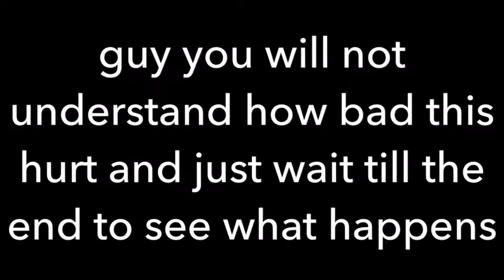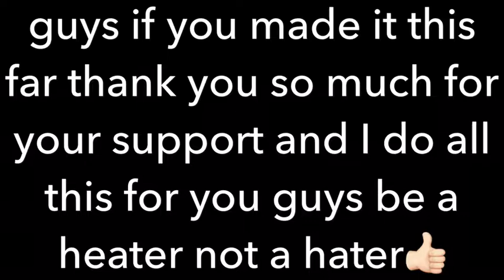100 LAYERS OF TAPE (do not do at home)